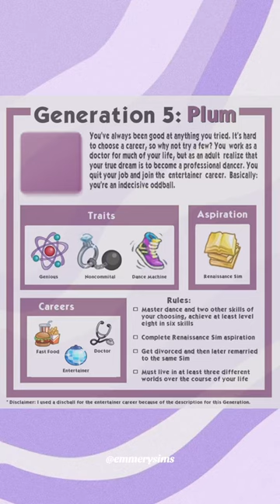meet Teagan 🍇💟 generation 5 not so berry!